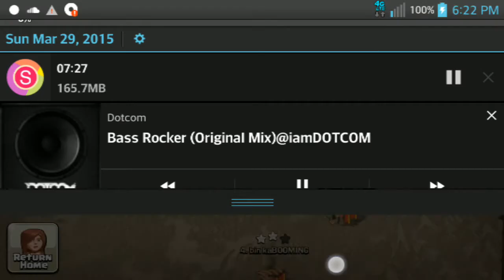Skyrim Legends | Cake, J-$werve, and CamMan in War